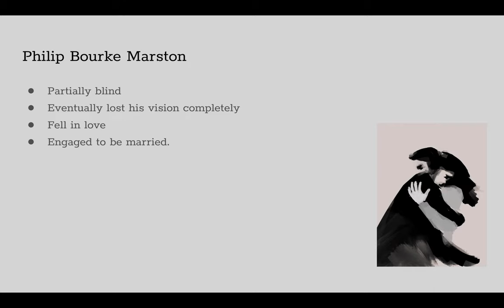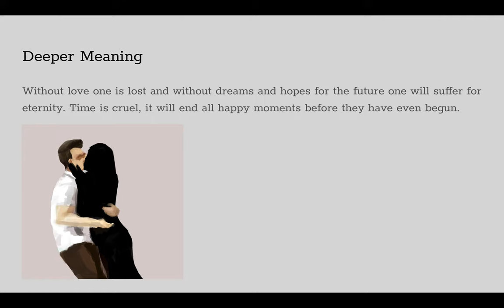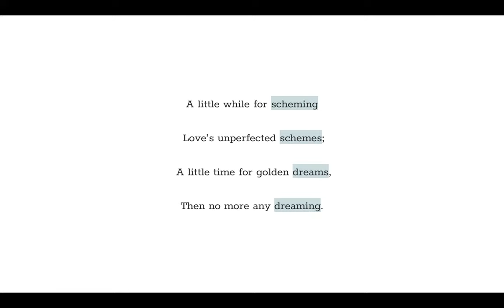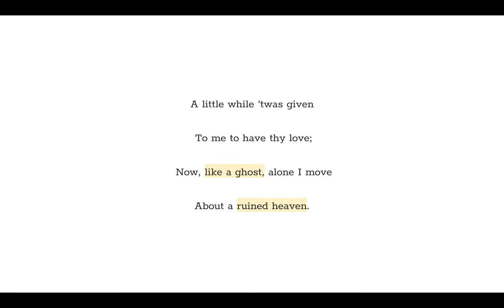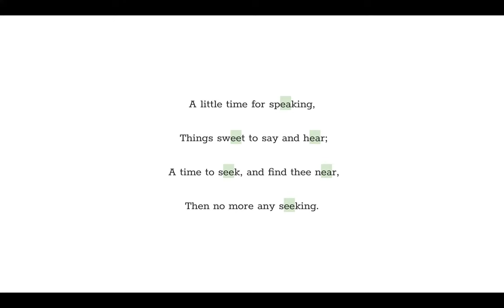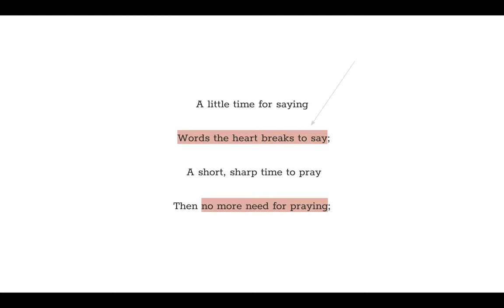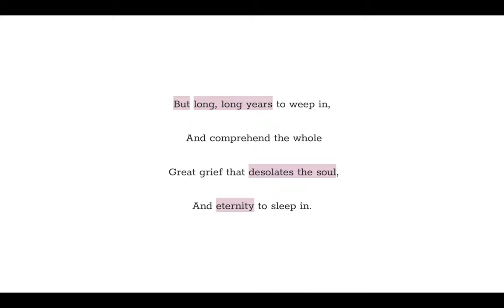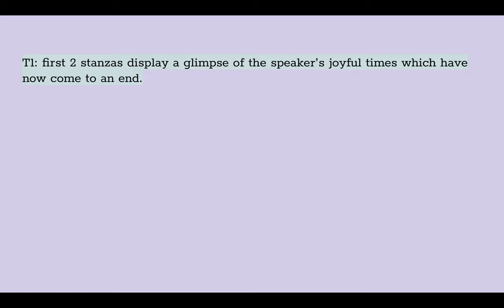IGCSE CIE Literature Poetry - After